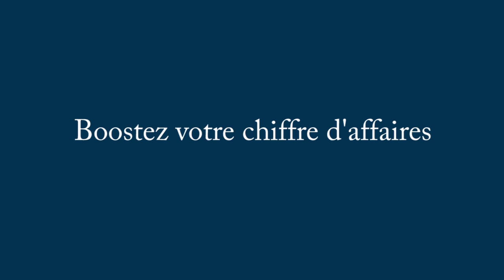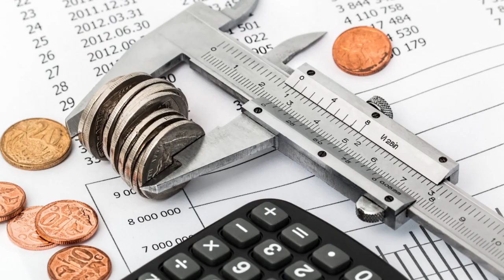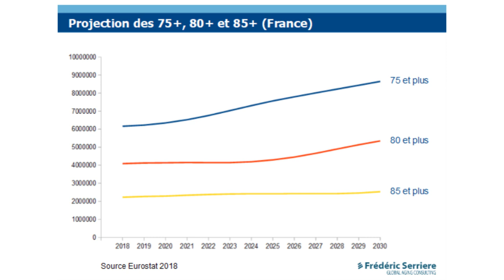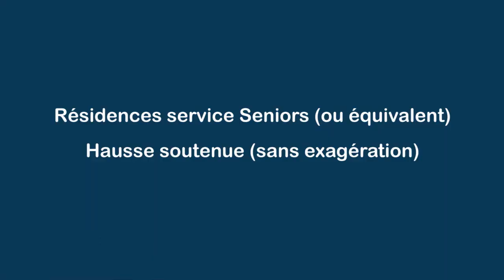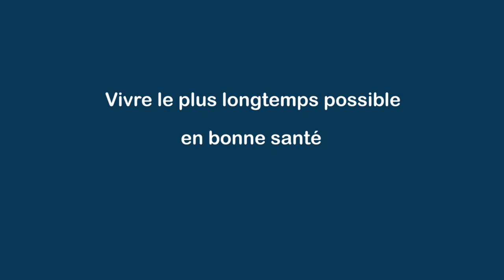SILVER ECONOMIE : les MEILLEURS BUSINESS à lancer en 2020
Dans cette vidéo, je vous propose de parcourir 5 idées à lancer sur la Silver économie et qui ont, à mon sens, un bel avenir.

C'est 5 pistes de business pour réussir sur la Silver économie et le marché des Seniors.

NOS FORMATIONS

Comment savoir si votre projet a réellement un potentiel ?

Vendre un produit (ou un service) aux plus de 70 ans (Copier les pionniers et leaders du marché des Seniors)

NOS CAPTULES DE FORMATION

Co-créer (et tester) votre produit avec les Seniors (en maîtrisant votre budget)

NOS DOCUMENTS

NOS WEBINAIRES

NOS SERVICES